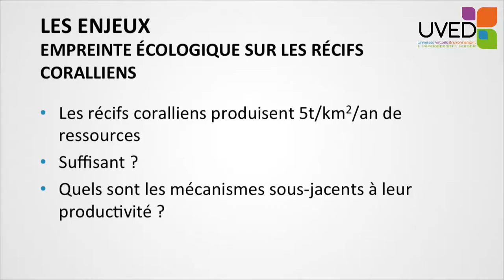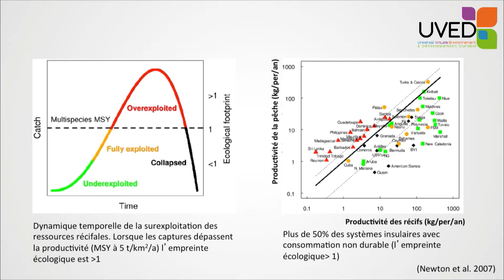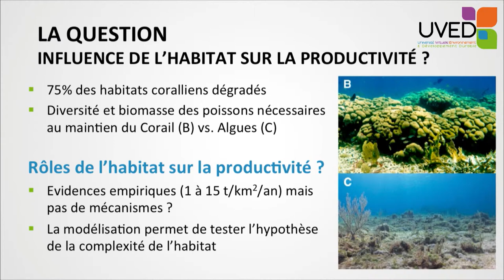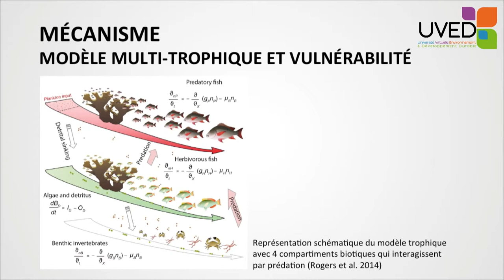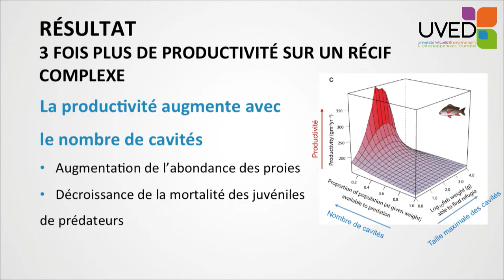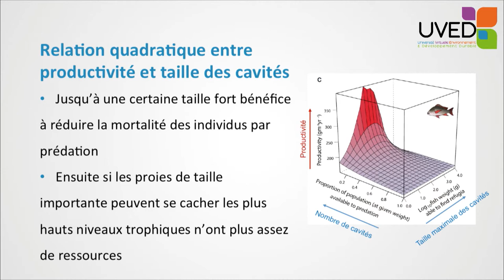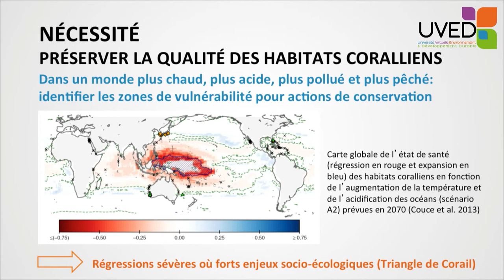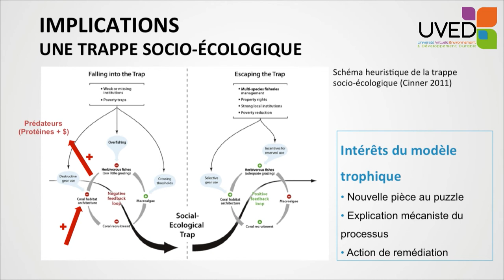Environment complexity and productivity of the coral reefs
David Mouillot proposes an analysis of the coral reefs in terms of biodiversity and productivity. He tries to explain the importance of the coral environments for the development of wide food webs, which can be durably used by the human populations of the concerned coastlines.